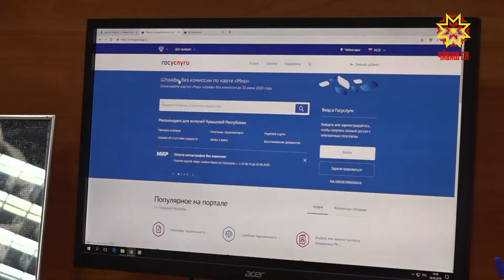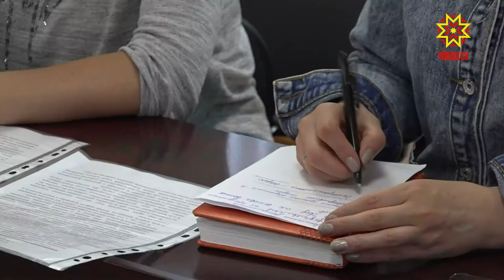Подготовка к Всероссийской переписи 2020 года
С 1 по 31 октября 2020 года по всей стране пройдет Всероссийская перепись населения. Подготовка к этому масштабному мероприятию уже началась. Вот что рассказала  журналистам  на брифинге руководитель Росстата по Чувашии.